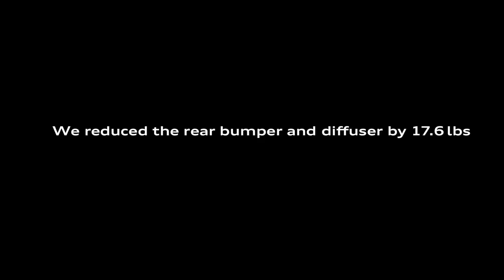2012 Audi R8 GT - Part 2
3w.evomagazine.gr
Ο Emmanuele Pirro, οδηγός της Audi, αναφέρει -σε σημεία- πως δεν έγινε κανένας συμβιβασμός κόστους/υλικών από τους τεχνικούς της εταιρείας για την εξέλιξη του R8 GT. Μέρος 2o.
AudiWerks driver Emanuele Pirro explains how no compromises were made by Audi engineers in the development of the 2012 Audi R8 GT.